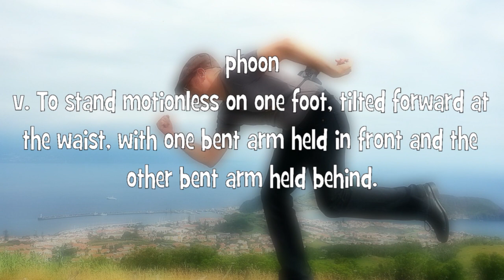Geocaching on the Phoon Line - Webcam in Mississippi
Four years in the making we finally made it back! The opening words of this video are, "We're back!"
Four years ago, on our way to Going Caching in Georgia, we detoured into Mississippi to get this Webcam cache but we screwed up. Royally! Join us as we avenge a mishap cache adventure.